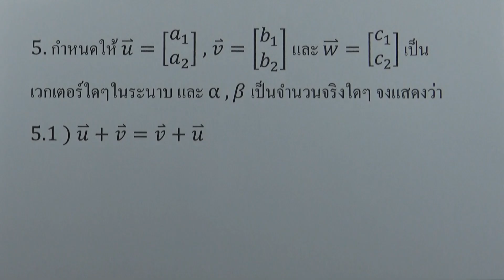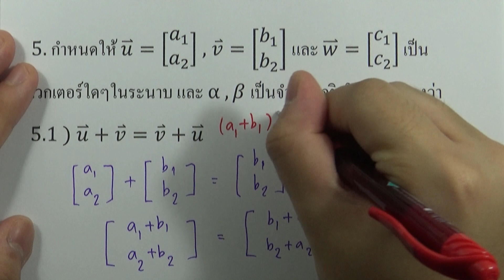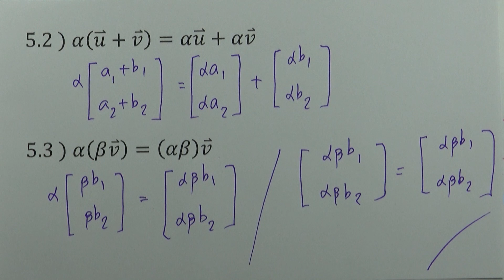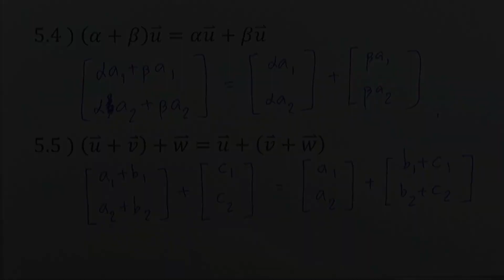เวกเตอร์ l คณิตศาสตร์ ม.5 เล่ม 1 : แบบฝึกหัด 3.3ก ข้อ 5